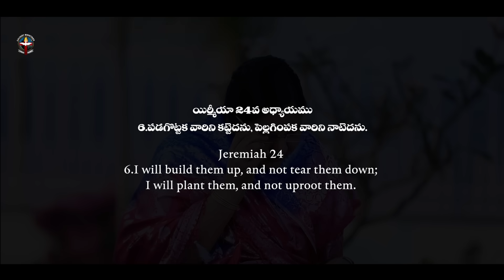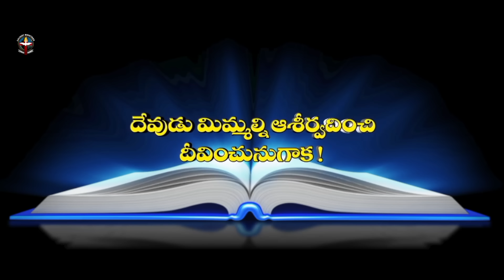JANUARY 6th 2024,ఈ దినం దేవుని వాగ్దానం ||Today Gods Promise || Morning Devotion || Sis.sharon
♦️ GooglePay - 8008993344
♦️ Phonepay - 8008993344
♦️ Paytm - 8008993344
♦️ UPI - calvary@rbl
                                     (Or)
IFSC Code: SBIN0020909
Branch: Kalyankhani,

♦️ HDFC
IFSC Code: HDFC0002603
Branch: Bellampalli,

Our Church Addresses :
Calvary Church ,
Somagudem Highway road
Bellampalli,
Telangana.
504251
Hyderabad,
Telangana, 501511.
♦️ Thank you for supporting us ♦️
♦️ Calvary Ministries ♦️